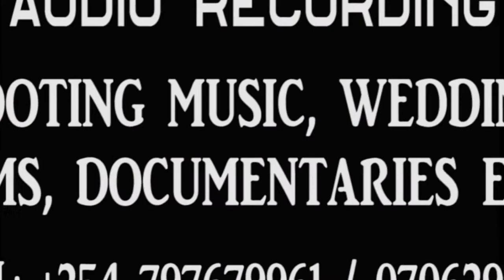Njeri Carolidah Kenyan Gospel artist at High step tv in blessed show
Njeri Carolidah is one of great gospel artist in Kenya she was hosted by High step tv in blessed show and she was able to share with the world her testimony in the journey of music and she told us even her goals in future follow her in social media pages including her YouTube channel support her by subscribe on her channel make a comment on her music.
for more videos like this remember to SUBSCRIBE LIKE COMMENT on our channel High step tv our all videos is all about Christian the word of God testimony and many more about Gospel IF YOU WANT TO REACH US CALL & TEXT / GOD BLESS YOU.